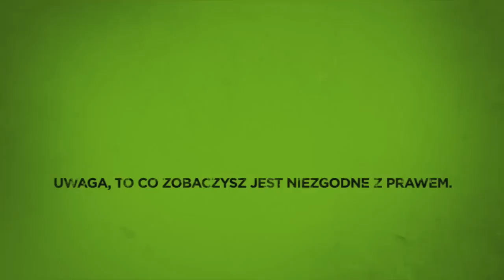Discovery Channel - Bimbrownicy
„Pędzenie bimbru" jest nielegalne nie tylko na terenie USA, jednak w Ameryce jego samodzielny wyrób to nie tylko wielomilionowy przemysł, ale i styl życia wielu ludzi. Bimbrownictwo ma tam tak głęboko zakorzenioną tradycję rodzinną, przekazywaną od pokoleń z ojca na syna, że w imię kultywowania tych obyczajów Amerykanie są w stanie poświęcić swą wolność.